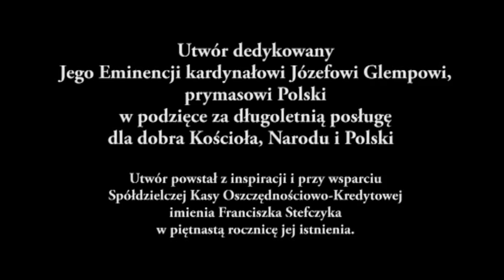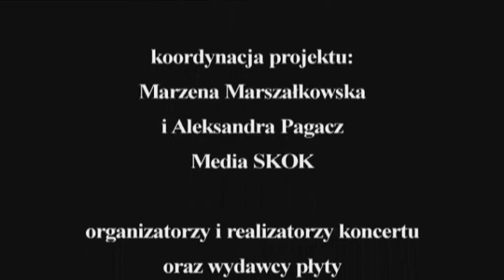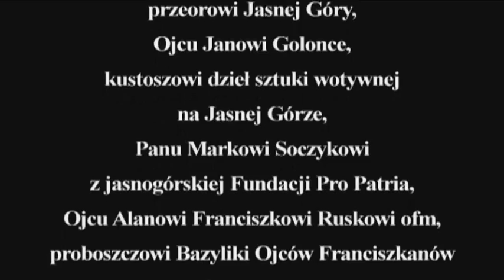Sinfonia Jubilate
Utwór dedykowany Jego Eminencji kardynałowi Józefowi Glempowi, prymasowi Polski w podzięce za długoletnią posługę dla dobra Kościoła, Narodu i Polski. Utwór powstał z inspiracji i przy wsparciu Spółdzielczej Kasy Oszczędnościowo-Kredytowej imienia Franciszka Stefczyka w piętnastą rocznicę jej istnieniu.
Koncert odbył się 21 czerwca 2008 roku w bazylice Franciszkanów w Katowicach - Panewnikach.
Orkiestra Symfoniczna Filharmonii Pomorskiej z Bydgoszczy
Chór Kameralny "Astrolabium" z Torunia
Gedymin Grubba - dyrygent i kompozytor
Anita Rywalska-Sosnowska - sopran
Kamil Pękała - baryton
Noemi Grubba - fortepian
Dariusz Siastacz - recytacje
Autorzy tekstów:
Jan Paweł II, Stanisław Herakliusz Lubomirski, Zbigniew Herbert